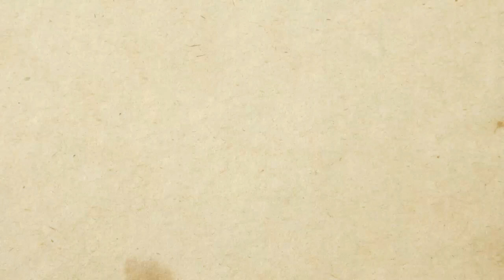BOMBA: Simon Cowell fala sobre o retorno do 'The X Factor UK em 2023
:::::::::: APOIE O CANAL ::::::::::::::
► Gostou do Vídeo ? Ajude nosso canal a continuar com as traduções !